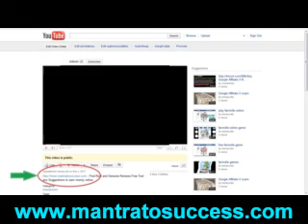largest tsunami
: Get many tsunami related video and pictures here!! Infomation is power. Know it and remain safe.